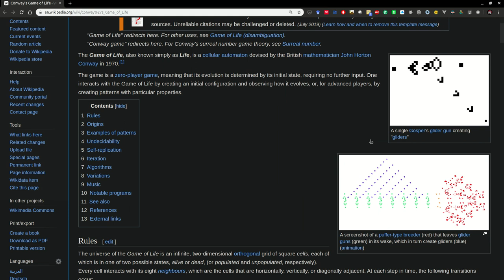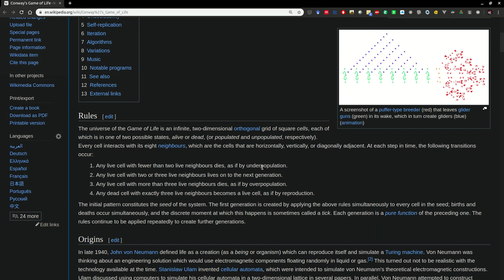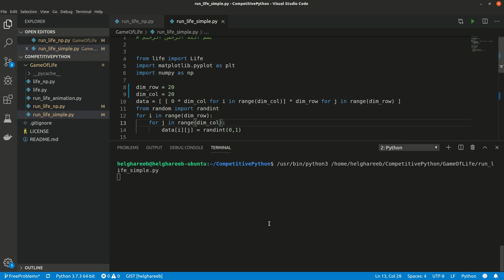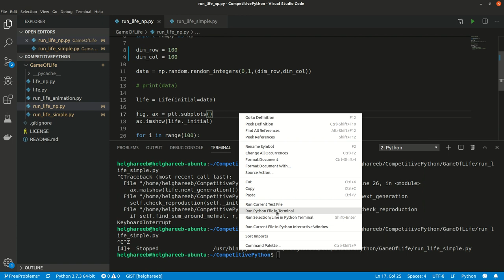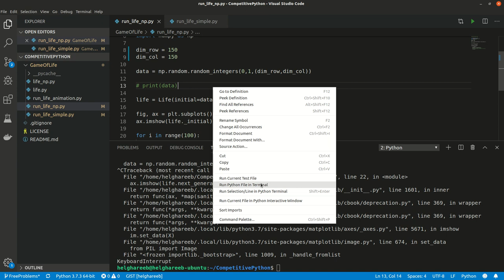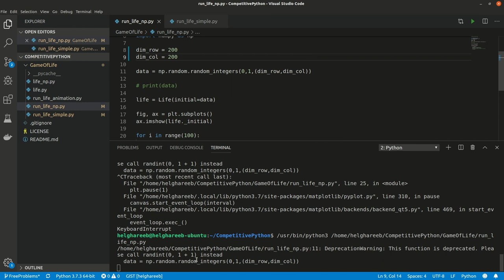Array Lecture Teaser Video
Get an Idea of the Coming Lecture Contents